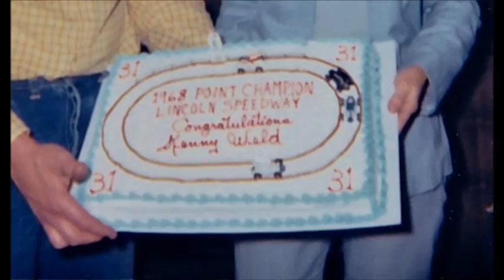Kenny Welds 23 Birthday and celebration of point championship in 1968 @ Lincoln Speedway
Kenny Weld,Pappy ,his mother and wife.
They were at Bill Johnston's house in Fayetteville Pa.